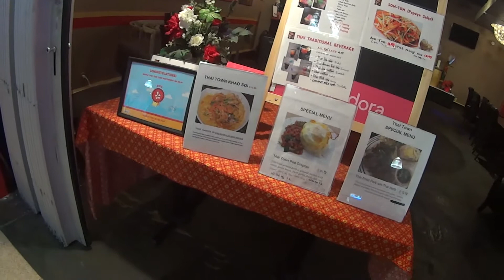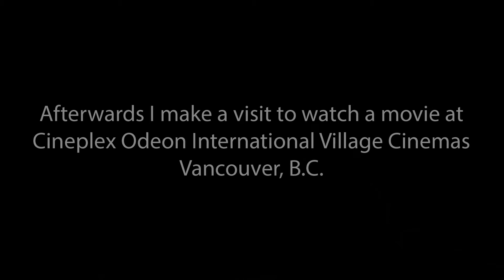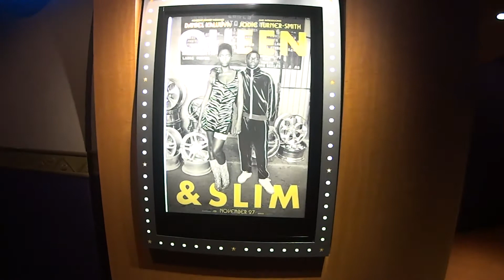Thai food lunch and a movie!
Greetings! Enjoying Krapao Moo for lunch today at Thai Town inside International Village Mall Food Court. Afterwards, I watch a good movie: 'Queen & Slim (2019)' at Cineplex Odeon International Village Cinemas. VLOG 54